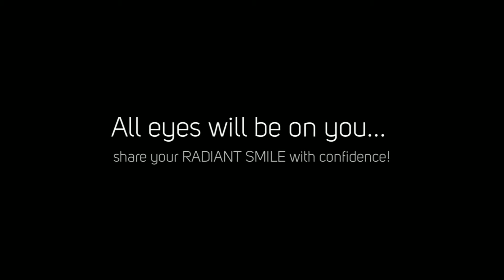San Diego Wedding Dream Team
Looking for wedding vendors that know, like and trust each other? When searching for referrals online for your wedding, it can be like finding a needle in a haystack! Here's a team of experts in their field that work together and communicate effectively with you, the bride and groom. Feel amazing on your wedding day and know that every "T" is crossed and every "i" is dotted! That way you can be present for all the incredible moments...

for more fun photography!